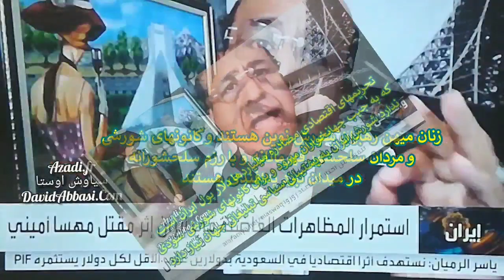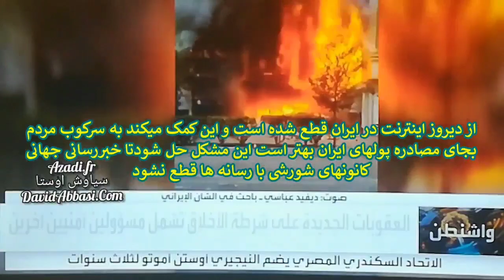6 مصادره اموال ایران میلیاردها دلار در سالو استارلینک و پشتیبانی جهانی و بویژه رسانه ای خواست مردم ا